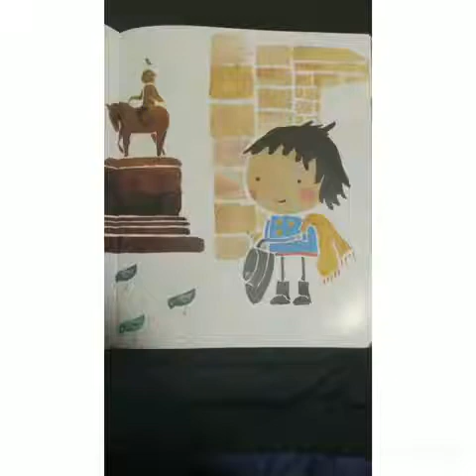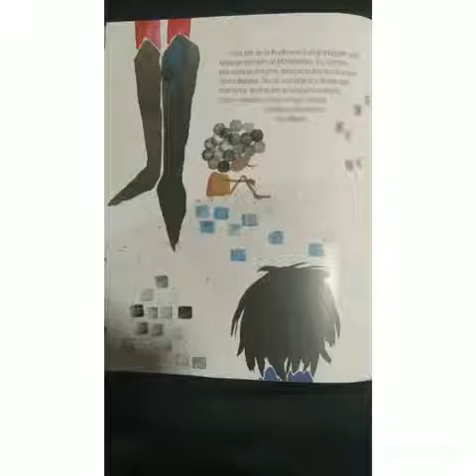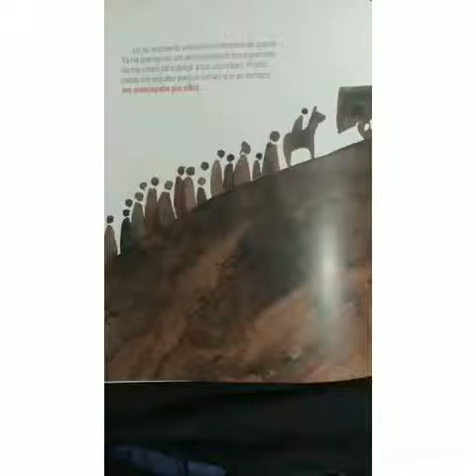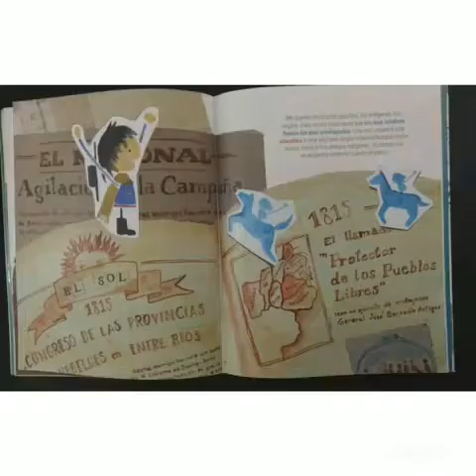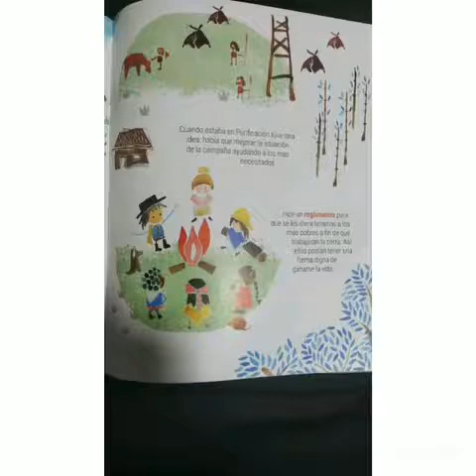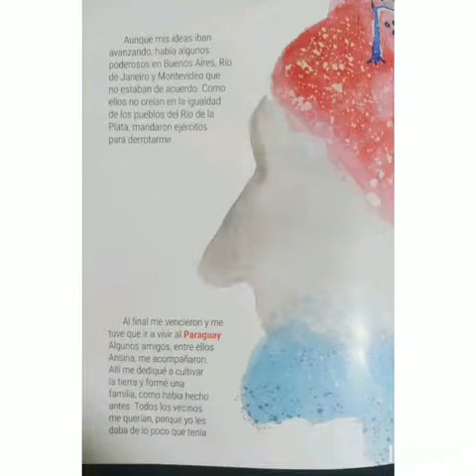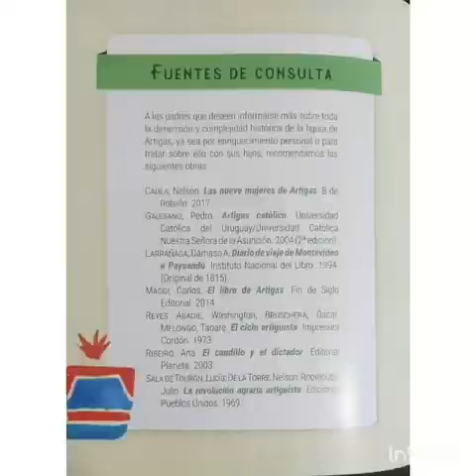el cuento me llamo José Gervasio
que les guste besos💕💕